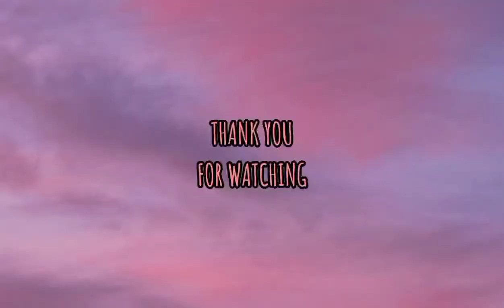uwe an na may naki babyee /Mami Lyn's Vlog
ang video na ito ay pinapakita tungkol sa resto dito sa hongkong @mamaleysvlog hongkong pinay ofw